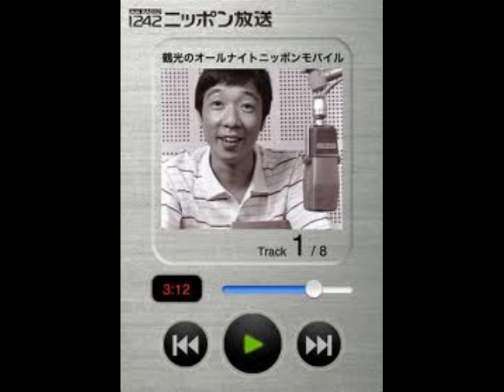【Bitter Sweet Bomba】@Accordionオールナイトニッポンテーマソング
【オールナイトニッポン】@Accordionテーマソング